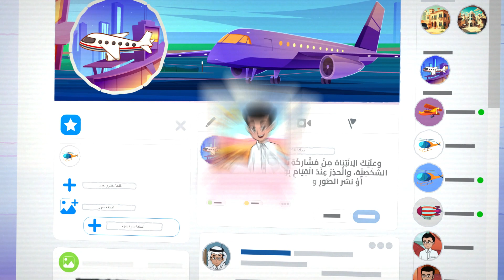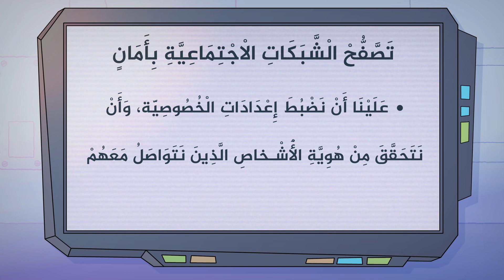تصفُّح الشَّبَكَات الاجتماعيَّة بأمان | Browsing social networks safely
"يَتحدَّث هذا المُحْتَوى المَرْئِيّ عن الحذر أثناء تصفُّح الشَّبَكات الاجتماعيَّة، وعدم مُشارَكَة أيّ
معلومات خاصَّة، وضَبْط إعدادات الخصوصيَّة، والتَّحقُّق من هويَّة الأشخاص الذين نتواصل
معهم، أو يمكنهم رؤية المحتوى الذي نقوم بمشاركته، مع استخدام كلمات مرور قَويَّة،
ومَنْع المُتنمِّرين، وأخذ الحَذر من عدد الصَّداقات الزَّائدة."
"This visual content discusses being cautious when browsing social networks, not sharing
any private information, adjusting privacy settings, verifying the identity of people with
whom we communicate so that they cannot see the content we share, using strong
passwords, avoiding bullies, and being cautious about a number of excessive friendships."